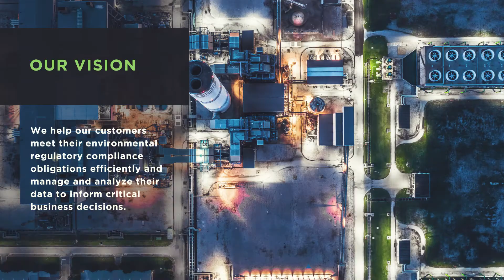New Year, New Name: ESC Spectrum Corporation is Official!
We are proud to announce that on January 1, 2021 ESC and Spectrum will make an administrative change resulting in a legal name change to ESC Spectrum Corporation. Our mission is to help companies meet their air emissions compliance obligations efficiently, and manage and analyze their data to inform critical business decisions.